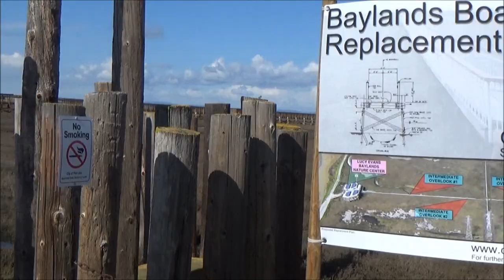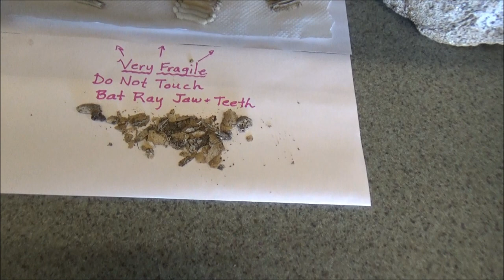Lucy Evans Nature Center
Quick stop to learn about Baylands. This Nature center is located near Palo Alto airport. Must visit if you are a birdwatcher in the San Francisco Bay area.

Our channel offers weekend recipes for outdoor fun around San Francisco, California. The viewers can join us in exploring trails, beaches, parks, museums and other attractions or events in the Bay Area. We hope this channel will become a source for the ideas helping to answer the question of how to spend your next weekend.